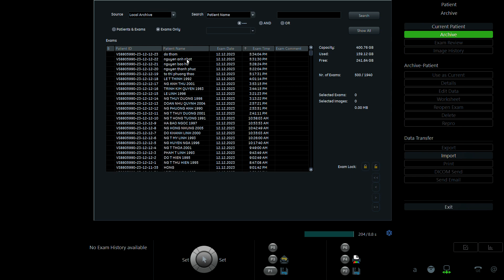ĐỖ THƠM 1996 P1 02